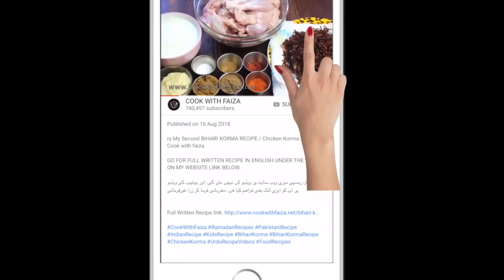KFC RICE BOX ll Urdu/ Hindi Recipe By COOK WITH FAIZA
Kfc Rice Box Recipe In Urdu/ Hindi/ How To Make Kfc Rice Bowl/ Chicken Rice Bowl Kfc/ Kids Kfc Recipes For Dinner/ Kfc Recipe In Urdu/ Kids Lunch Box Ideas/ Kfc Rice Box Recipe By Cook With Faiza

آپکو مکمل ریسپی میری ویب سایٹ پر ویڈیو کے نیچے ملے گی، اور یوٹیوب کی ویڈیو پر آپ کو ایزی لنک بھی فراھم کیا ھے، مھربانی فرما کر زرا غور  فرمائیںی